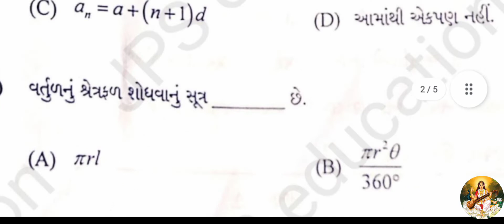std 10 maths basic bord exam 2022 section A solution..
section A solution std 10 maths basic code:-18.